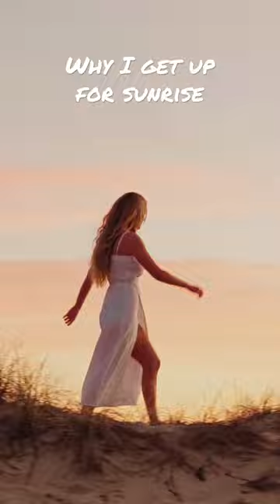This is why I get up for sunrise